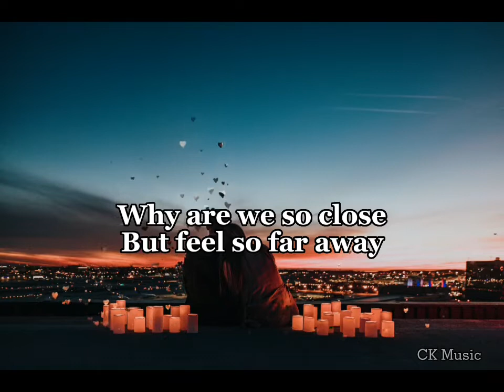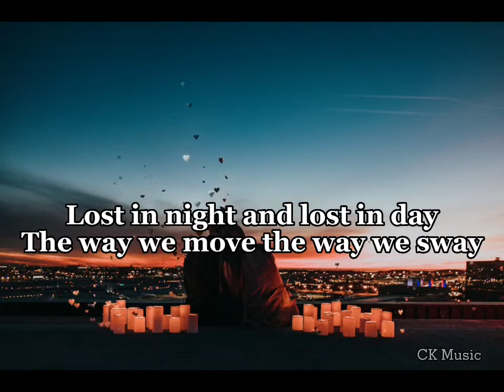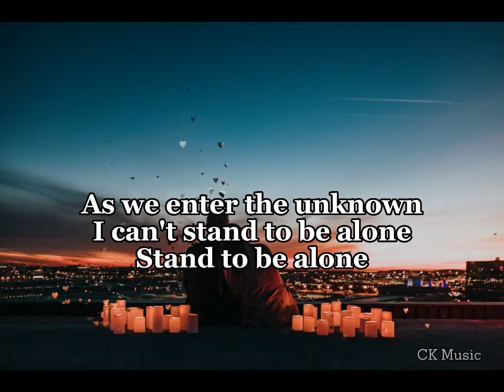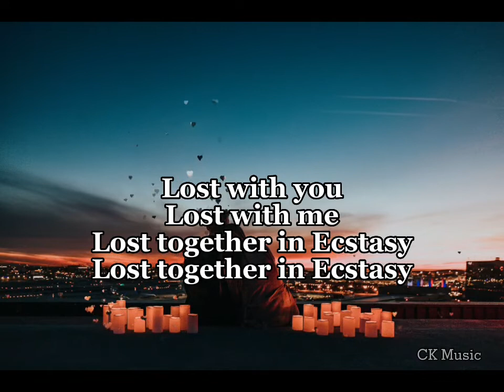Apollo & Estevan - Lost in Ecstasy (Lyrics) feat. Kelsey Hayes & Justin Lavergne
Apollo & Estevan feat. Kelsey Hayes & Justin Lavergne - Lost in Ecstasy

Lyrics:

We've gone to new heights
Lost in these flashing lights
Hear that sound and that harmony
Hear that distant melody

Lost in my own mind
I see nothing I am so confined
Why are we so close
But feel so far away

As we enter the unknown
I can't stand to be alone
Stand to be alone

Lost with you
Lost with me
Lost together in Ecstasy

Lost with you
Lost with me

Lost in night and lost in day
The way we move the way we sway
Free from pain and sorrow
Lost today, tomorrow

Your beauty is surreal
The feeling of transcendence
Im locked in your dependance

Stand to be alone X2

Lost with you
Lost with me